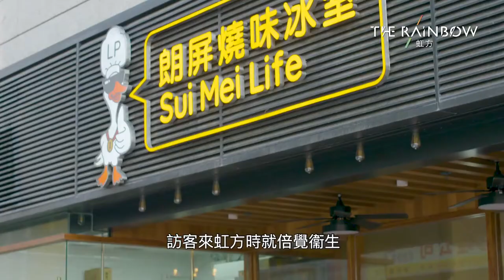虹方 The Rainbow 齊齊抗疫 - 元朗虹方準備好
【齊齊抗疫 – 元朗虹方準備好】
最近受疫情困擾，相信大家同小編一樣都少咗外出。而住喺元朗嘅小編最近都有去位於朗屏站隔離嘅「虹方 Rainbow」去食吓私房菜、日本嘢、燒味同意粉，同埋買嘢，貪「虹方」近同方便。「虹方」嘅管理公司及一眾商戶&餐廳已作出了一系列清潔防疫措施，致力保障訪客健康。各位街坊嚟到虹方就倍覺衞生，更加安心和放心啦～